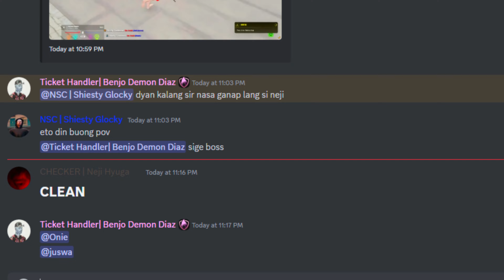Shiesty #14 (FIVEM HIGHLIGHTS)